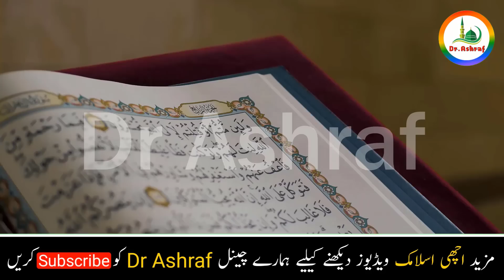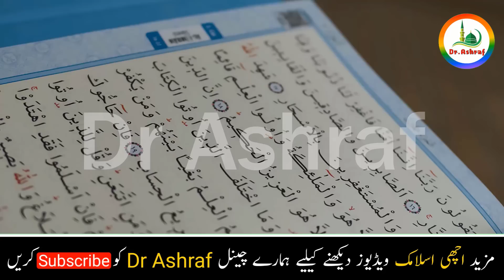A Wife who goes to sleep after reading these 2 words at night, her Husband will never be poor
Dear Nazreen,
Title : A Wife who goes to sleep after reading these 2 words at night, her Husband will never be poor
Summary of video:
Aj ke is video mein hum apko pyari behnon ka woh khas amal btaein gy jis sy agar woh raat ko yeh kar lein gy to woh bv apny mard ko malamaal kar deti hai , uska shohar kabhi gareeb nahi hota, inshallah.